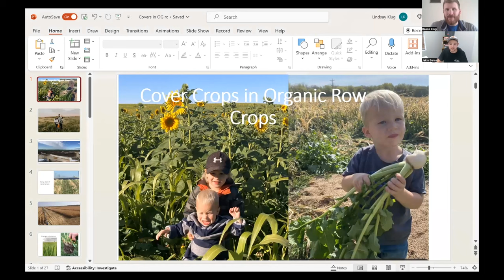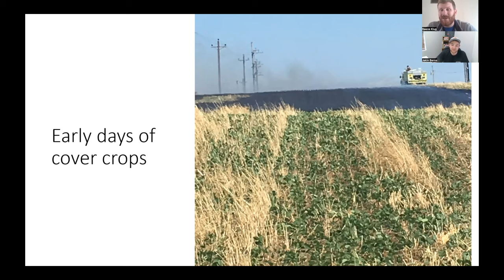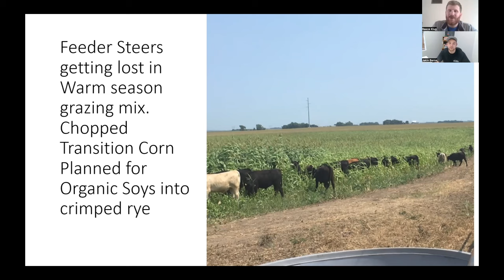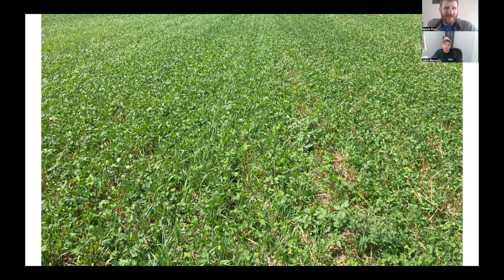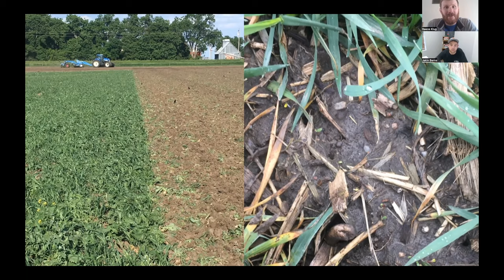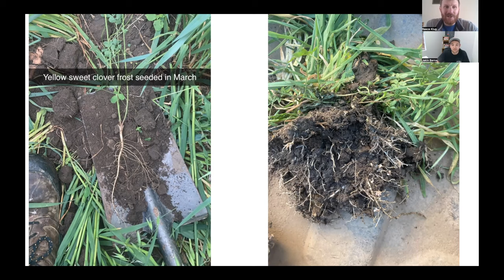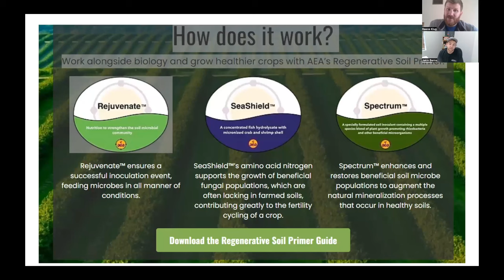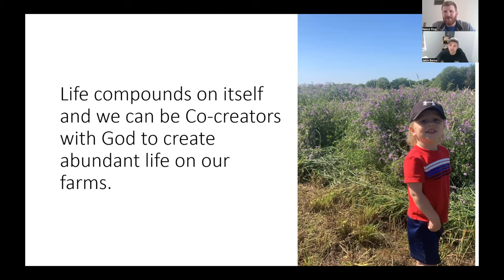Soil Changing Farmers - Reece Klug from Columbus, Nebraska.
Reece grows corn, soybean, alfalfa, wheat, rye, barley, and oats in both conventional and organic systems.  He began his regenerative journey by planting cereal rye as a cover crop in 2015 and has since added more crops into his rotation and started transitioning to organic. Reece has cut back nitrogen fertilizer on his conventional fields and is growing nitrogen for his organic crops. His innovative use of sap analysis, foliars, and livestock integration have helped him find success even as he scales back fertilizer usage.